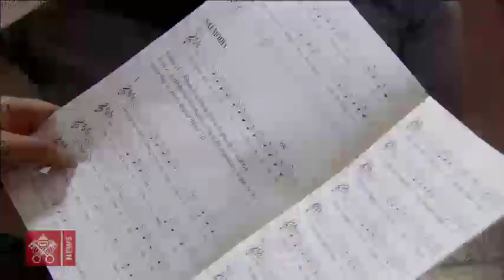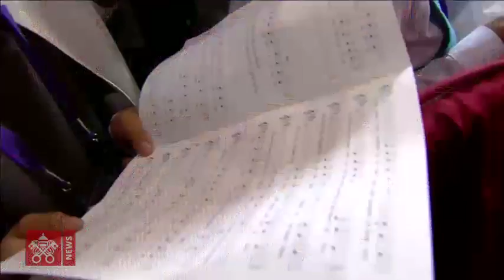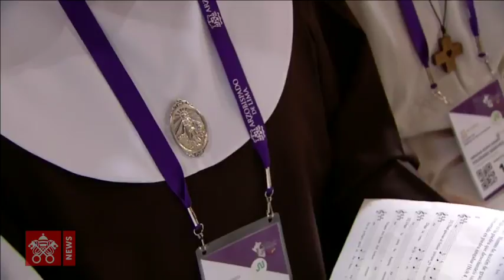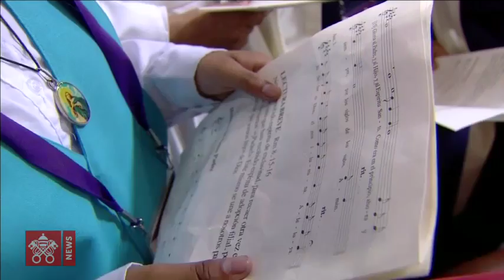Pope Francis - Apostolic Journey to Peru - Terce Prayer 2018-01-21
Lima - Lord of the Miracle Shrine - Terce Prayer with Contemplative Sisters